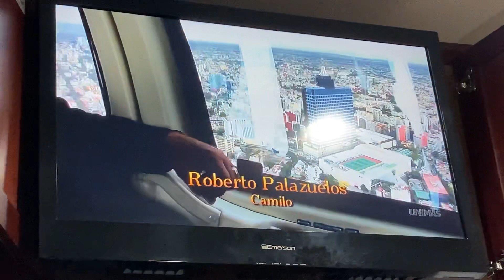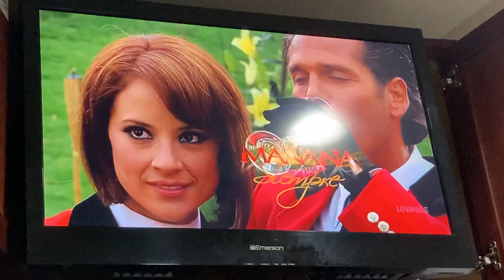entrada de mañana es para siempre